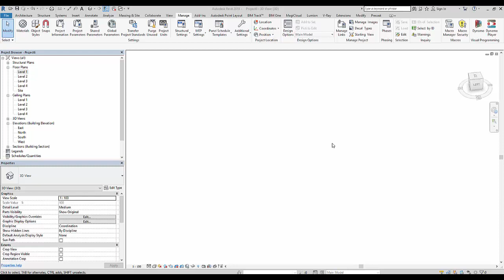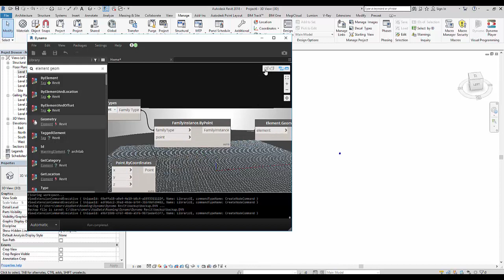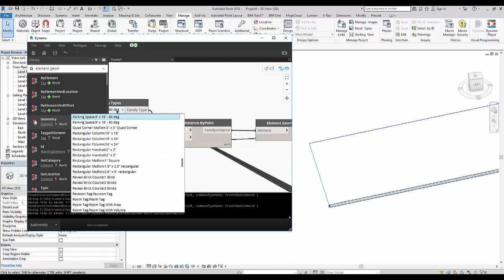Dynamo Place a single Revit Family